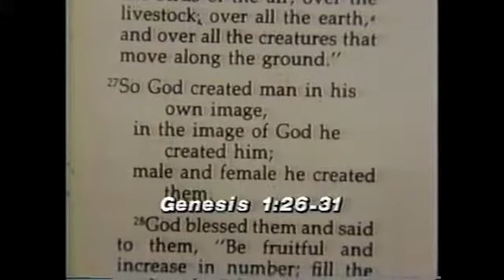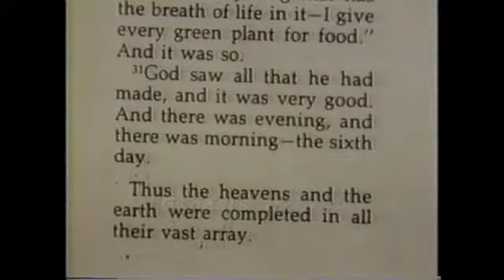John Wimber The Cross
The Legacy of John Wimber